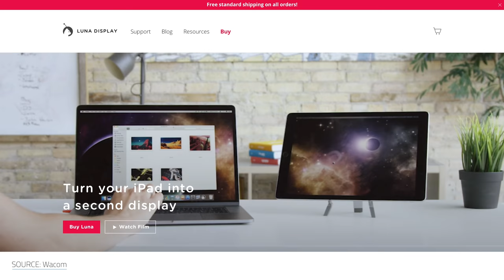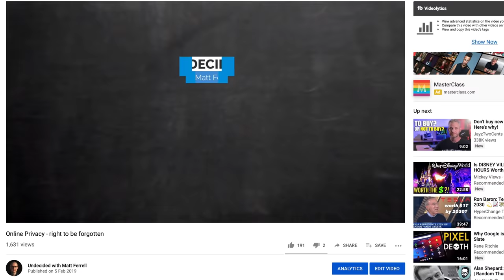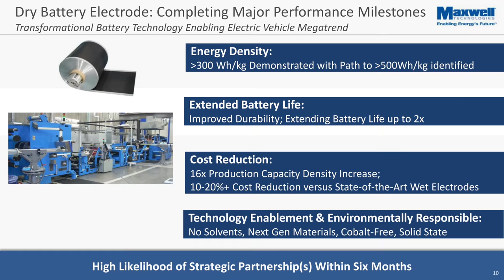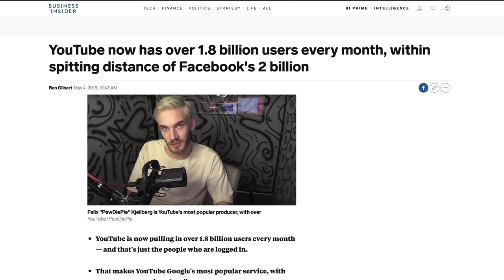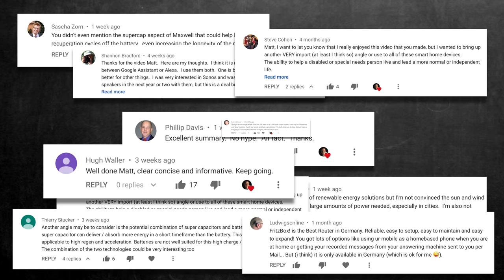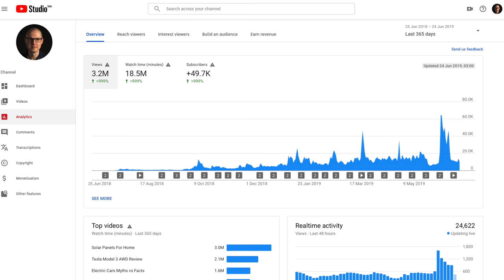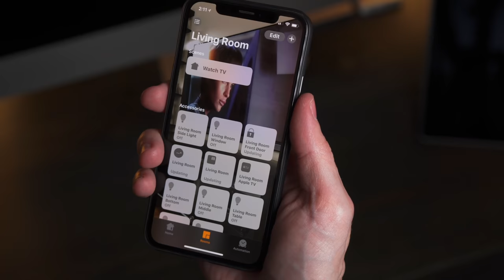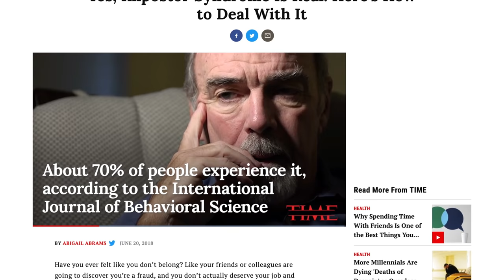One Year On YouTube - What I Learned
What I learned from one year on YouTube.  This week is the anniversary for when I kicked off releasing weekly videos on my channel. I wanted to take a look back at where things have gone, where things are going, as well as to talk about some of the amazing people I’ve been able to meet and opportunities the channel has opened up to me. And with YouTube being so jam packed with creators, I know some of you want to start your own channel, and might be wondering: is it too late to create a YouTube channel in 2019?

▶ ▶ ▶ ADDITIONAL VIDEOS ◀ ◀ ◀

▶ ▶ ▶ ADDITIONAL INFO ◀ ◀ ◀

▻ Sony A6500

▻ ANDYCINE A6 5.7Inch 1920x1080 IPS DSLR HDMI Field Video Monitor

▻ Sony SEL1670Z Vario-Tessar T E 16-70mm F4 ZA OSS

▻ Falcon Eyes SO-68TD Light

▻ Falcon Eyes SO-28TD Light